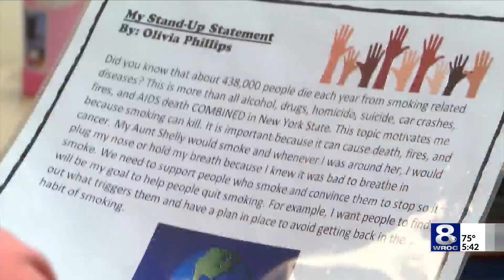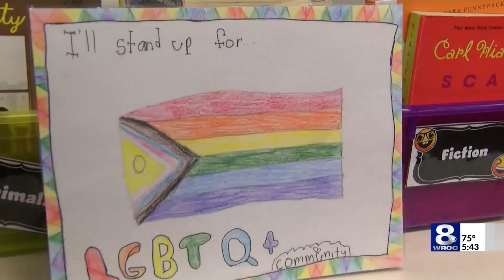Generation ROC: Fourth grade class welcomes Sen. Samra Brouk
A group of fourth grade students shining bright as a beacon of change by creating projects on things they’d like to fix in our community. They recently got News 8’s attention, featured on our Generation ROC series, and this time they’ve caught the eye of an elected leader! News 8’s Mikhaela Singleton shares the follow up.